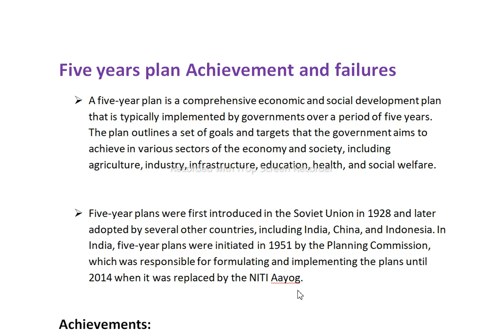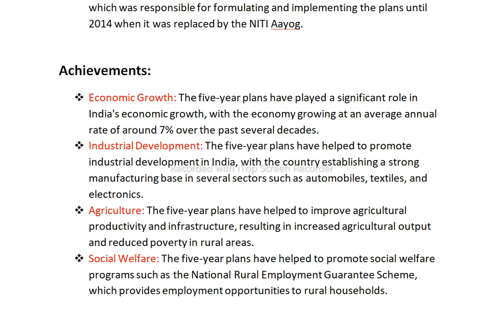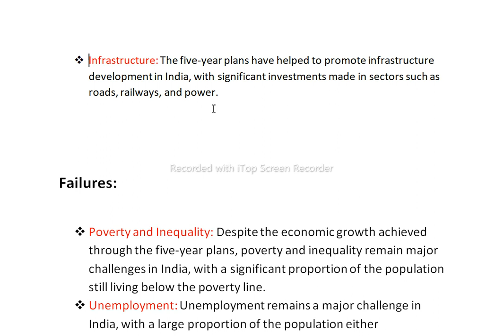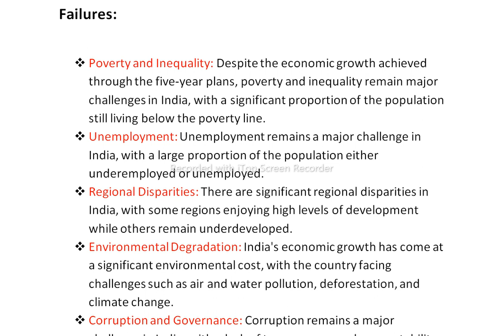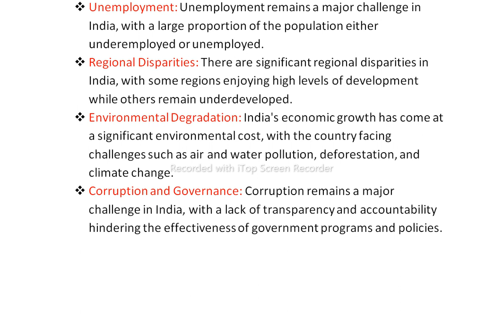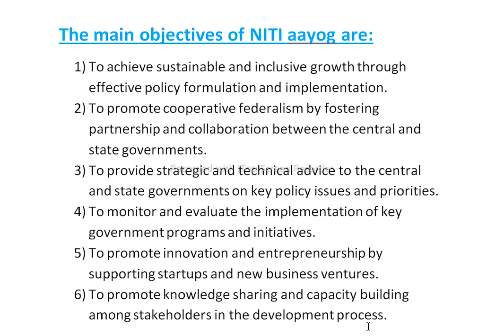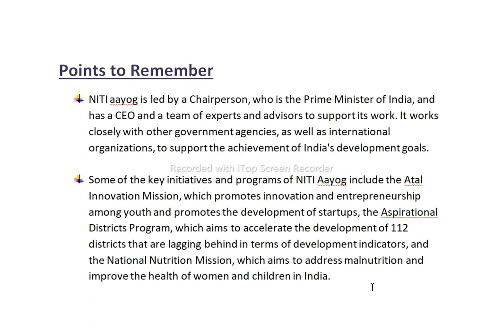Indian economy || Five year plan || Achievement and failures || Niti aayog